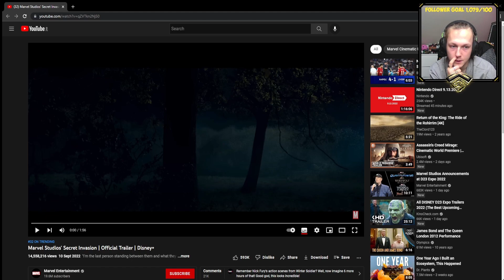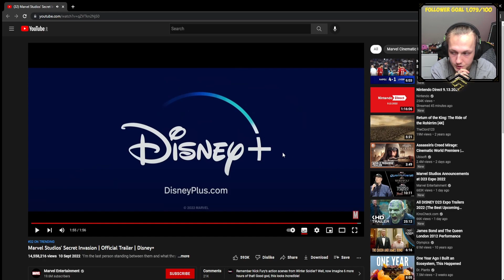MARVEL STEPPING UP AGAIN! MARVEL SECRET INVASION TRAILER REACTION!